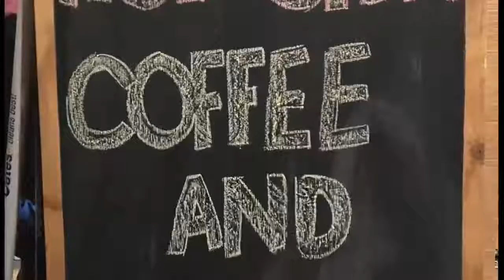Cafe POS Solution @ Rios Latinos - MiPOS Systems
Have you been amazed by all the sceneries of Rio during the Olympics? Here is a little of Rio tucked away in Melbourne. If you are a foodie this is a must see place. Amazing selection of wines both local and cellars sort after with a rainbow of dishes to match the atmosphere.

If you are running a Cafe or a Restaurant, speak to the experts at MiPOS to see how we can help you setup an efficient POS System.

8 Coins 5 Notes Cash Drawer
80mm Thermal Receipt Printer
80mm Thermal Kitchen Order Printer